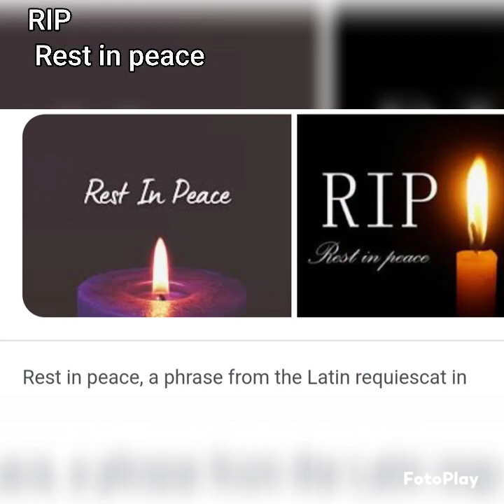Rest in peace a phrase from the mahi maa I'm Relationship my Greated relations Latin Requiescat in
Rest in peace a phrase from the mahi maa I'm Relationship my Greated relations Latin Requiescat in Lost of the singer Hanri beypi